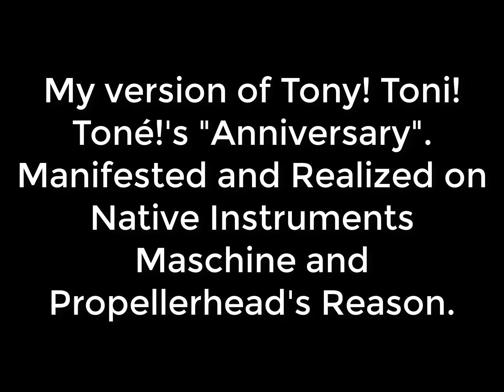Radishes and Arugula - Harvesting in Georgia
Harvesting some of spring veggies here in the Atlanta area of Georgia. I have some French Breakfast radishes that are a little milder than regular radishes. I also have some arugula that gives your salad a little kick.  Partnered that with pineapple, tomatoes, spinach, extra virgin olive oil, balsamic vinegar, sesame oil and Louisiana Creole Seasoning (homemade, of course).